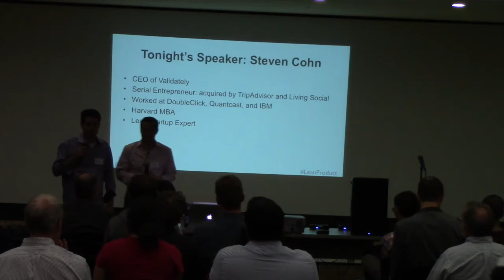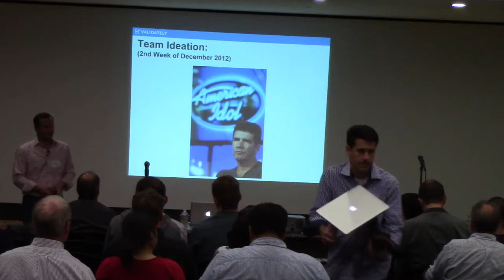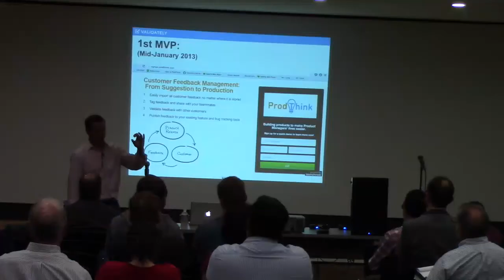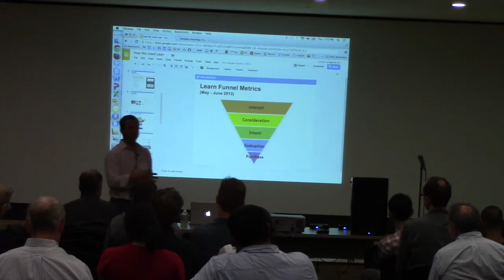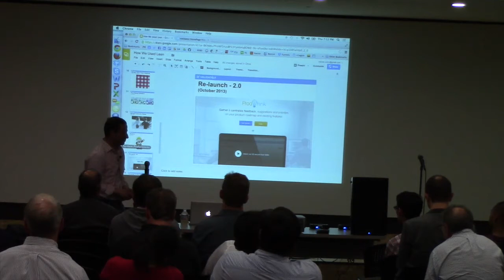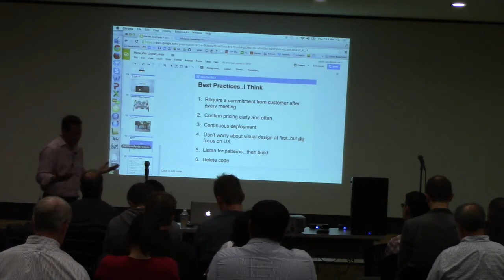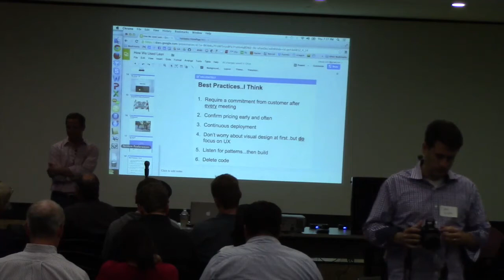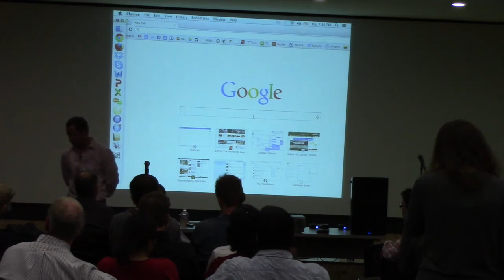Steven Cohn at Lean Product and Lean UX Meetup Silicon Valley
Steven Cohn, CEO of Validately, gave this talk at Lean Product and Lean UX Meetup Silicon Valley on April 24, 2014.